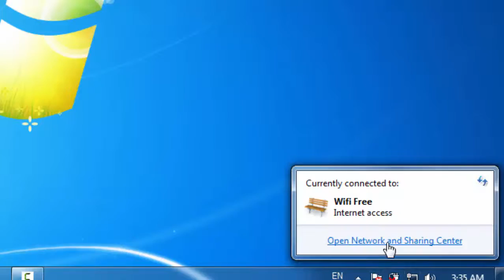LOL Hàn Replays | Key Gcafe 3 Cồng LMHT HON FIFA Tự Động Gia Hạn | Itachigeniusz.16mb.com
Nơi tập hợp những video hay nhất về liên minh huyền thoại.